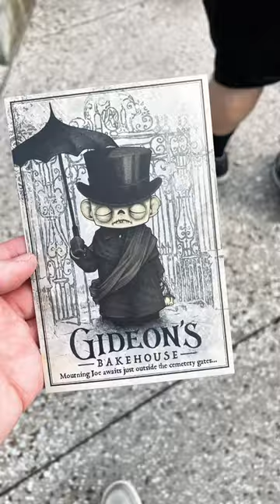Gideon’s Bakehouse at Disney Springs! 🍪